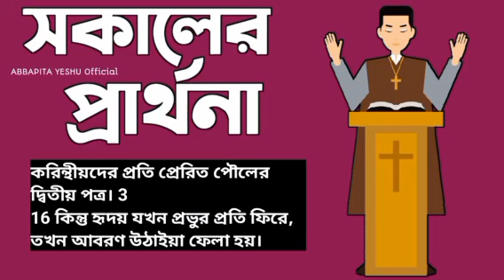সকালের বাক্য প্রার্থনা|morning prayer|| তোমার হৃদয় ফেরাও